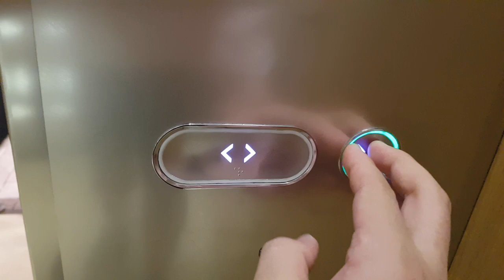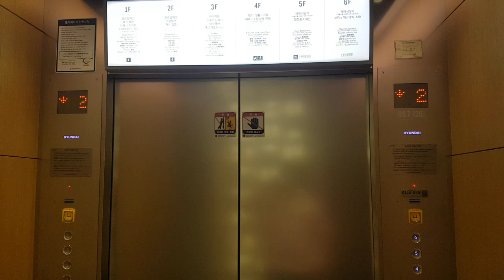(2017.08.31 촬영) 서울특별시 송파구 올림픽로 240 (잠실동) 롯데월드몰 나머지구간 5 현대엘리베이터 탑사기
1~6층까지 운행하는 엘리베이터가 유일하게 있습니다.

* 본 영상은 동영상 게시중단 및 삭제요청을 금지합니다.